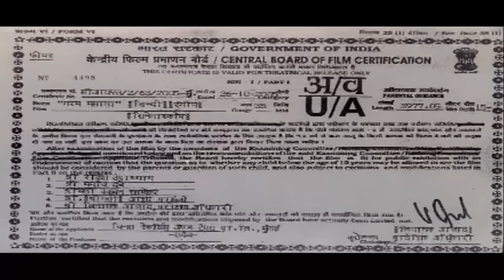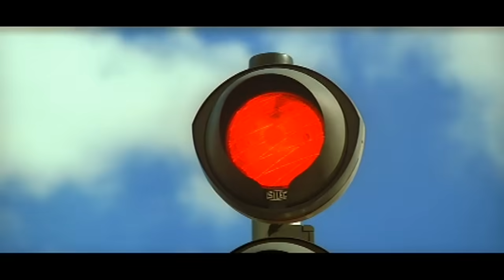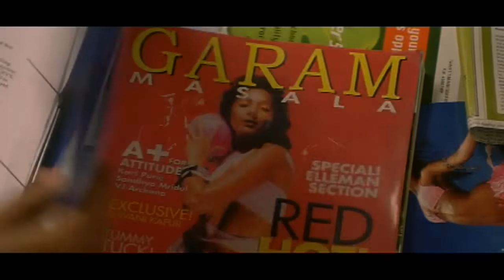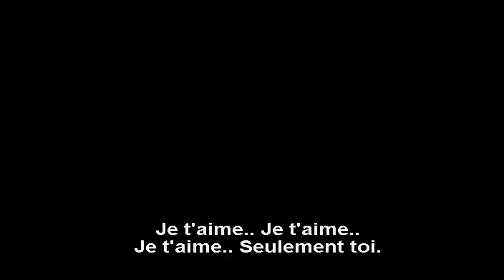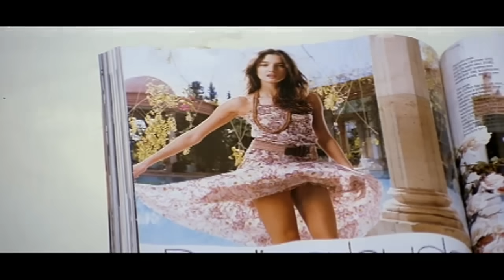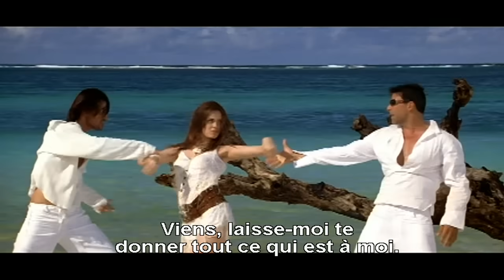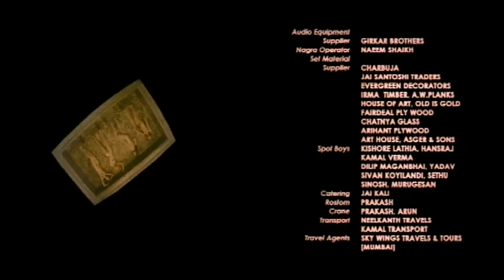Garam Masala Full Movie | WITH FRENCH SUBTITLE | Akshay Kumar, John Abraham | Bollywood Full Movies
Movie : Garam Masala
Director : Priyadarshan
Producer : Ganesh Jain
Writer : Priyadarshan
Starcast : Akshay Kumar, John Abraham, Rimi Sen, Paresh Rawal, Rajpal Yadav, Daisy Bopanna, Nargis Bagheri, Neetu Chandra, Neha Dhupia & Others.

What happens when a good for nothing-handsome hunk Mac (Akshay Kumar) finds himself in possession of an empty flat and access to three gorgeous air hostesses Dipti (Daisy Bopanna), Sweety (Neetu Chandra) and Puja (Nargis Bagheri)?  Garam Masala!  What happens when Mac who is already engaged to Anjali (Rimi Sen), convinces each of the three girls that she is the only one for him? Garam Masala! What happens when Sam (John Abraham), once Mac's best friend now sworn enemy, threatens to reveal Mac harem to Anjali? What happens when all the girls land in the flat at the same time? Garam Masala!

Also You Can:
'LIKE' us on Facebook: